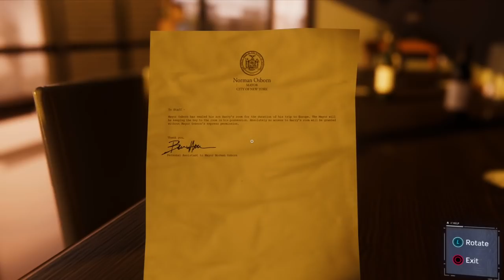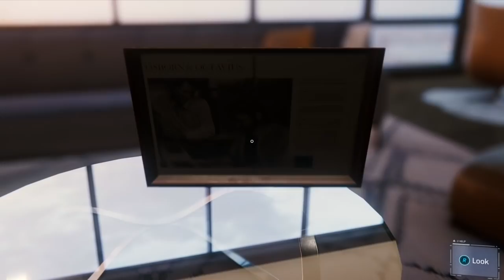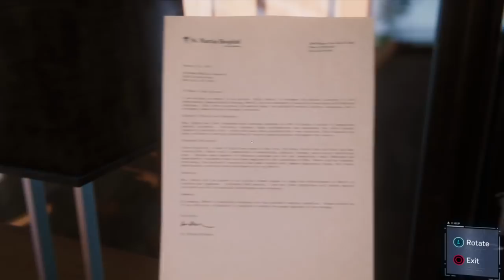Marvel's Spider-Man PS4 Pro Spectacular Playthrough with Chaos part 80: Osborn's Penthouse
I think MJ may be a little in over her head this time.

Spider-Man is an action-adventure game set in an open world modern-day New York City and played from a third-person perspective. It features combat systems such as an aerial combat, spider sense and reflexes, and finishing moves. Spider-Man can push attacking enemies off of buildings, though Spider-Man will not let them fall, webbing them to the side of the building. The player will be able to use Spider-Man's abilities such as web slinging and wall-crawling as well other gameplay elements, one of which will be the ability to traverse using parkour, and the crafting and use of gadgets and alternative suits with special powers. Environmental combat, quick time events and stealth will also be featured in the game. Peter Parker (outside of his Spider-Man suit) will be playable in parts of the game and Mary Jane Watson will be playable in "key moments" of the game.